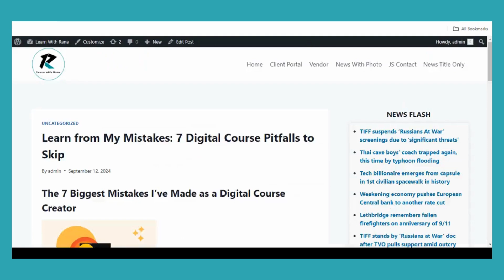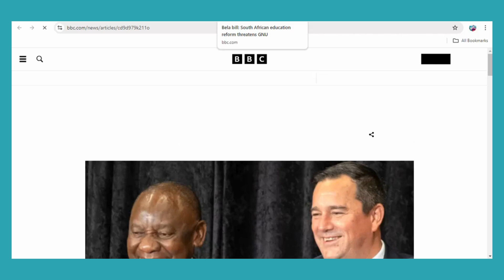Press Pro - WordPress News Feed Plugin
Press Pro is a powerful plugin that displays news titles, thumbnails, and summaries from RSS feeds.It offers flexibility in customizing the number of news items, whether to show photos, and the summary word count. You can integrate news feeds into posts, pages, or widgets with ease.